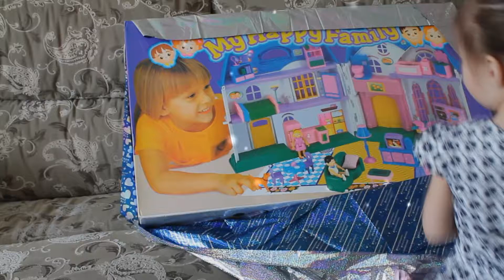Кукольный домик - подарок от бабушки, открываем. Развлекательное видео для детей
Кукольный домик - подарок от бабушки, открываем. Развлекательное видео для детей. Подарки на День Рождения.

Маргаритка Star, канал для малышей, интересное видео, распаковки, игрушки и поделки своими руками.